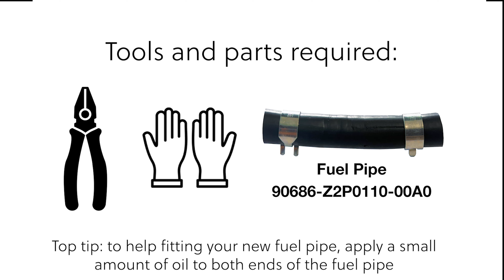Core Service - How to replace petrol lawnmower fuel pipe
Tutorial on how to replace petrol lawn mower fuel pipe from Core Service. Fuel pipe part number 90686-Z2P0110-00A0